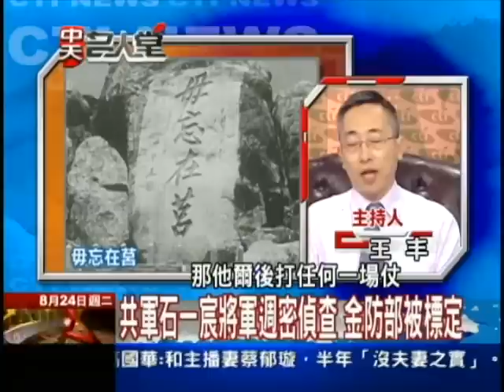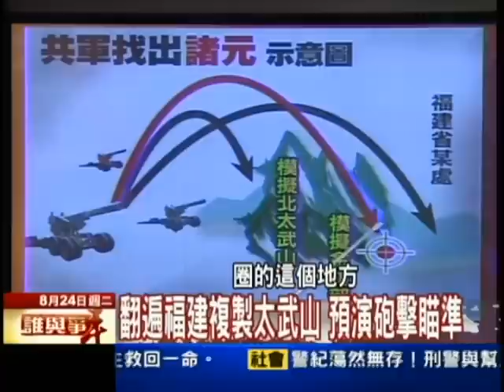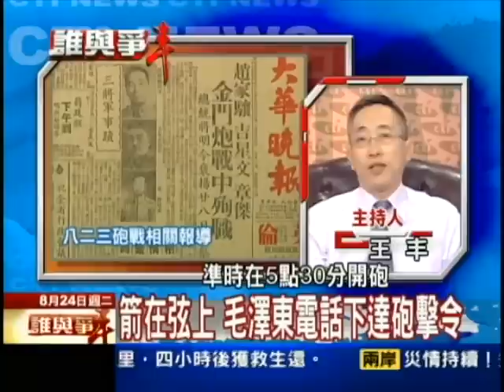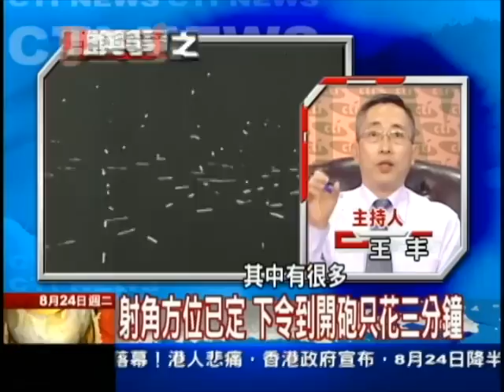8/23中天名人堂之誰與爭丰 砲打金門靈魂人物石一宸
今年是823金門砲戰52週年的日子，那我們今天談砲彈故事的主題，毛澤東如何砲打司令部，這個司令部就是指的就是金門防衛司令部，還有就是共軍要怎麼樣，突襲金門防衛司令部，我們知道任何一場戰爭，統帥是非常重要的靈魂人物，其實還有更重要的靈魂人物，就是參謀，就是策定跟擬定作戰計劃的人，金門砲戰共軍的靈魂人物就是石一宸，石一宸他是共軍，福建軍區司令部的副參謀長，這個石副參謀長他就是，金門作戰的整個計劃的靈魂人物。